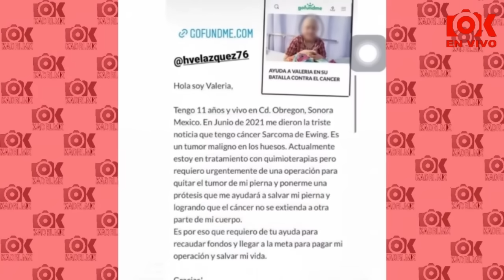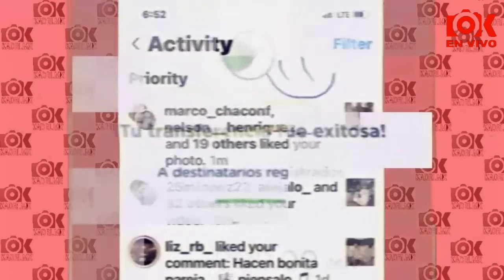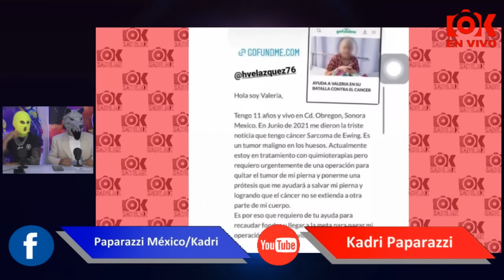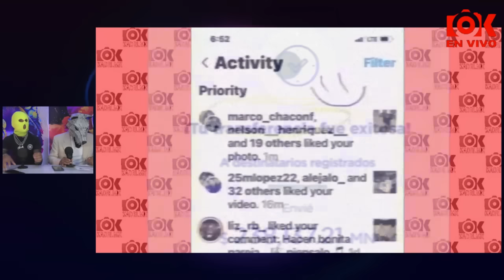Destapamos de lo que SON CAPACES MARIBEL GUARDIA Y SU ESPOSO esta historia los deja EN EVIDENCIA